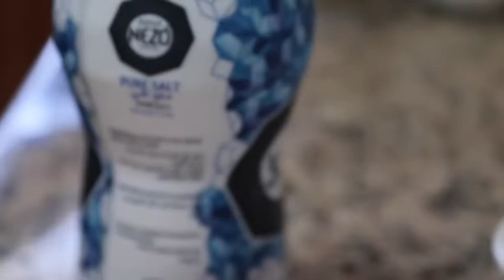ഇതാ ഒരു ഉഗ്രൻ കോഴിക്കോടൻ ഇറച്ചിപ്പത്തിരി റെസിപി || erachi pathiri || meat stuffed roti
INGREDIENTS
Beef - 1 cup
Onion -  2